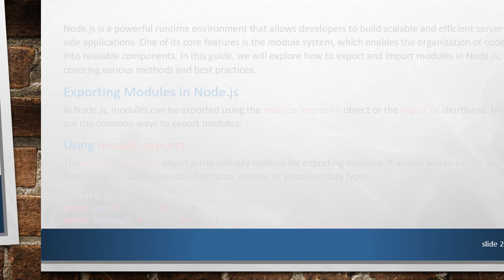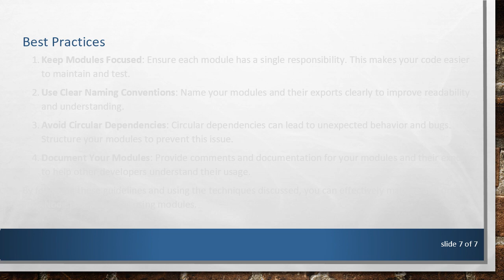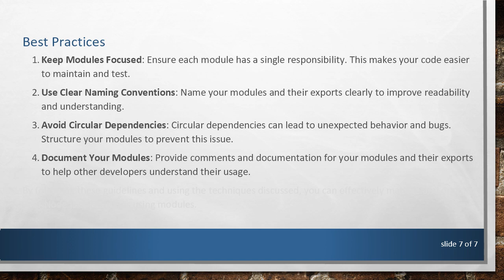How to Export and Import Modules in Node.js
Learn how to export and import modules in Node.js with step-by-step instructions, including different methods to use module.exports and require. Enhance your Node.js applications with modular code organization.

Node.js is a powerful runtime environment that allows developers to build scalable and efficient server-side applications. One of its core features is the module system, which enables the organization of code into reusable components. In this guide, we will explore how to export and import modules in Node.js, covering various methods and best practices.

Exporting Modules in Node.js

In Node.js, modules can be exported using the module.exports object or the exports shorthand. Here are the common ways to export modules:

Using module.exports

The module.exports object is the primary method for exporting modules. It allows you to export any type of value, such as objects, functions, classes, or primitive data types.

In this example, an object containing two functions, add and subtract, is exported from the math.js module.

Using exports

The exports object is a shorthand for module.exports, but it can only be used to add properties to the module. It should not be used to reassign the entire module.exports object.

Here, the uppercase and lowercase functions are added as properties of the exports object.

Exporting a Single Function or Class

If you want to export a single function or class, you can directly assign it to module.exports.

In this case, the Logger class is exported from the logger.js module.

Importing Modules in Node.js

Modules can be imported using the require function. Here’s how you can import modules that were exported using the above methods.

Importing an Object of Functions

To import an object containing multiple functions, use the require function and assign it to a variable.

Importing Specific Functions

You can also use destructuring to import specific functions from a module.

Importing a Single Function or Class

When a module exports a single function or class, you can import it directly.

Importing from exports

If a module uses the exports object, you can import the properties directly.

Best Practices

Keep Modules Focused: Ensure each module has a single responsibility. This makes your code easier to maintain and test.

Use Clear Naming Conventions: Name your modules and their exports clearly to improve readability and understanding.

Avoid Circular Dependencies: Circular dependencies can lead to unexpected behavior and bugs. Structure your modules to prevent this issue.

Document Your Modules: Provide comments and documentation for your modules and their exports to help other developers understand their usage.

By following these guidelines and using the techniques discussed, you can effectively manage and organize your Node.js applications using modules.